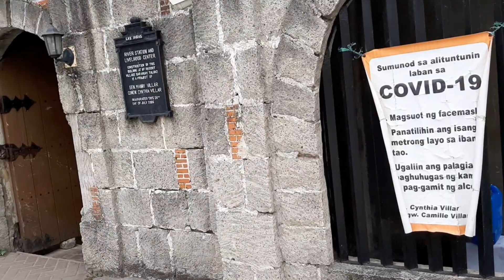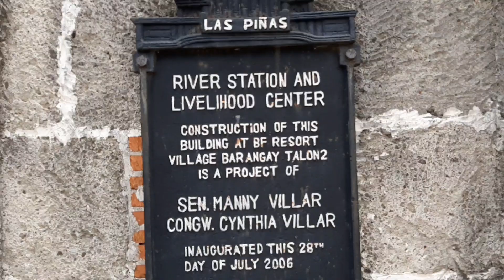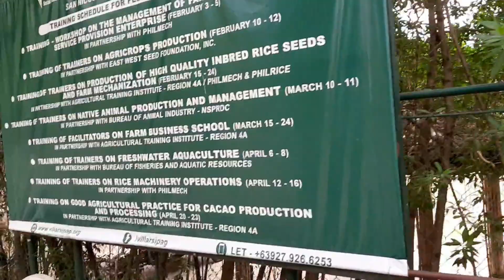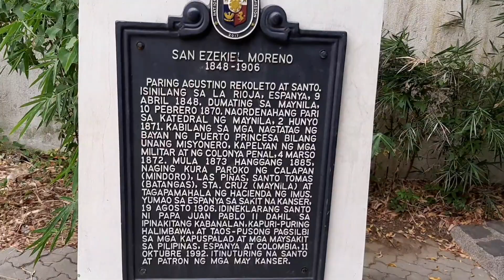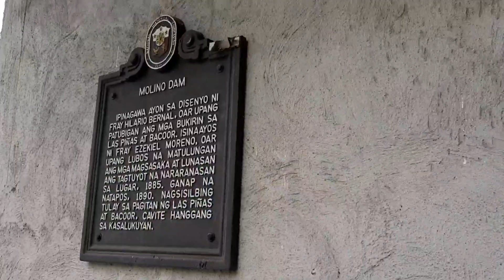Molino Dam Cavite,across laspiñas (noon ) (then ) and at( ngayon) (now)quick escape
The Molino Dam( A.K.A. Prinza Dam)is a gravity dam on the Zapote River located on the border between Barangay San Nicolas I in Bacoor, Cavite and Barangay Talon Dos in Las Piñas, Metro Manila, in the Philippines. It was constructed in the 19th century during the Spanish colonial era by the Augustinian Recollect friars to irrigate the land and surrounding rice fields they own and leased out in the present cities of Las Piñas and Bacoor.

The Molino Dam is a man-made dam originally intended for used in irrigation. Its walls made out of adobe rocks (height ranging from 25-30 stacks) and some parts of the flooring made out of cobblestones. A series of buttresses support its perimeter walls. Also, the growth of vegetation flourished because of the natural composition of the building materials. Balete trees and bamboo grasses grow within the site. They contributed to the enhanced structural integrity of the dam. A layer of cobblestones and safety posts

The water level in the upper Zapote River was raised to three stories high by the dam, the same level as the fields. The dam also separates the freshwater above the dam coming from Almanza from the brackish water of the lower Zapote River. About 355 metres (1,165 ft) upstream from the dam is the confluencewhere the Molino River joins the Zapote River. The dam's construction enabled the irrigation and the rice farming of vast tracts of dry land in Las Piñas and Bacoor. Prinza Dam and its adjacent water distribution system was an outstanding feat of hydrological engineering at that time.

◆Construction of the irrigation dams

From 1780 to 1893, the hacienda administrators built forty-five irrigation dams with tunnels, waterways, and irrigation canals in order to channel available water sources to excellent use, that way securing rice paddies during extended drought periods. They appropriated considerable sums of money for breaking up untilled lands, putting up mangrove embankments, draining swamps, and building vital road arteries and streets. Also, a total of thirteen stone and brick bridges were constructed at the expense of

◆Saint Ezekiel Moreno

Father Ezekiel Moreno y Diaz (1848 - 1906) arrived in Manila on February 10, 1870 and given parochial assignments to several towns and provinces in the Philippines. He later served the parish of Las Piñas between June 1876 and June 1879. Between September 1882 and April 1885, he became the superior of Priory of San Juan Bautista in Imus and administrator of the Recollect estates(haciendas) encompassing the towns of Bacoor, Imus, and Dasmariñas. During his administration, he commenced the repair of Prinza Dam in Bacoor, one of the hacienda's most useful dams.
◆Present condition

Currently, the Prinza Dam serves as a footbridge for easy access between Las Piñas City and Bacoor, Cavite. It is no longer used for irrigation as the surrounding land around the dam are now

◆Rehabilitation and Restoration of Prinza

In commemoration of Saint Ezekiel Moreno's dedication and contribution to the people of Cavite and Las Piñas City the local government embarked on a joint project entitled "Rehabilitation and Restoration of Prinza", a beautification and preservation effort to develop their sections of the historic dam into parks. A layer of cobblestones were also added to the upper deck of the dam and safety posts on both sides were added as guide for the pedestrians.

◆Saint Ezekiel Moreno y Diaz Park

The people of Bacoor, Cavite in their efforts to commemorate a significant historical site established the Saint Ezekiel Moreno y Diaz Park. The proclamation was approved under Sangguniang Bayan Resolution No. 50 Series of 2010 dated March 8, 2010 through the initiative of Mayor Strike B. Revilla, Vice Mayor Rosette M. Fernando, and the Sangguniang Bayanmembers.